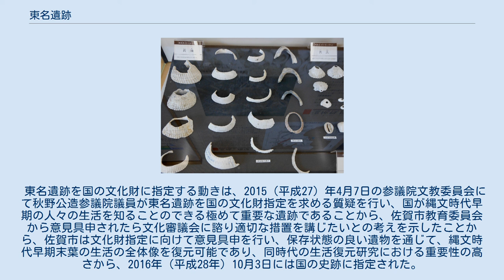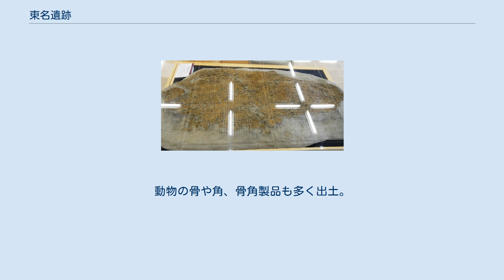東名遺跡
貝塚をスライスした断面標本 東名遺跡（ひがしみょういせき）は、佐賀県佐賀市金立町大字千布にある縄文時代早期末葉の遺跡で、集落遺跡と貝塚からなる。
動物遺存体のほか日本最古級の編み籠、櫛、木製皿などの植物遺存体が出土した低湿地遺跡で、2016年に国の史跡に指定されている。
 東名遺跡 本遺跡は、佐賀平野の中部、現代における佐賀市街の北に位置する。
現在の海岸線よりも12kmほど内陸にあるが、縄文海進極大の直前であった約7,000年前（較正年代約8,000年前）当時の海岸線は遺跡付近にあり、近くには大きな河川があって遺跡はその左岸と推定される。
遺跡は現在の標高 T.P.3mから T.P.-3mにかけての低湿地にあった。
 遺跡周辺は干潟や葦原で、現在の有明海沿岸と似たような環境にあったと考えられる。
これは、干潟に生息するヤマトオサガニやムツゴロウ、汽水域の葦原に生息する貝類が出土したことによる。
 なお、本遺跡の北西300m付近には同じ時代の貝塚を伴う久富二本杉遺跡がある。
 縄文海進は16,000年前から7,000年前まで続き、当地でも海岸線が移動し続けた。
約8,000年前に当地の辺りが海岸となったことで、海の幸を求めた縄文人が当地に集落を作ったと考えられている。
 出土遺物の年代は約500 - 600年間に限られ、その上に粘土が堆積していることから、数百年で海進が進んで海面下に没し、住めなくなったと考えられる。
 古有明海の海面下に没した遺物の上には、現在の有明海沿岸と同様、河川が運ぶ土砂に加えて満ち潮が運ぶ浮泥（粘土）が堆積し、5mを超える厚い粘土層に覆われる。
約7,000年前には、現在と同様に平坦な地形になった。
 その後、徐々に海退が進んで陸化したが、地下水位は高い状態に保たれたと考えられる。
 当地では、佐賀導水事業の中で洪水調節などを担う巨勢川調整池の建設計画が進められていた。
1990年（平成2年）に行われた事業前の埋蔵文化財調査で、初めて遺跡が発見された。
 これを受けて、1990年度から1996年度（平成8年度）にかけ、現標高 3mの微高地にある集落遺跡で第1次発掘調査が行われた。
この時は、多数の集石遺構（炉跡）と墓地と見られる人骨集中地が発見され、土器、石器、動物の骨などが出土した。
 その後、調整池の建設が始まる。
しかし、重機による掘削中の2003年度（平成15年度）に貝塚が発見され、調査を進めたところ、1次調査よりも低い現標高 -0.5m - -2mの地点から6か所の貝塚が確認された。
これにより、再調査が行われることとなった。
 第2次発掘調査は2004年度（平成16年度）から2007年度（平成19年度）まで、6つのうち真ん中に位置する第1貝塚と第2貝塚周辺で行われた。
貝塚からは哺乳類や魚の骨、骨角器が多数出土した。
また第2貝塚の周りを中心に、多数の貯蔵穴が発見され、そこから腐敗があまり進んでいないドングリや多くの編みかごが出土したほか、当時湿地であった粘土層から皿、鉢、櫂、櫛などの多様な木製品が良好な保存状態で出土した。
 1次調査の時点で佐賀平野では希少な縄文遺跡であったが、2次調査で出土した木製品の中には国内最古級の物が含まれるほか、様々な編み方の編みかごや異なる制作段階の鹿角製装身具からは当時の文様文化を窺い知ることができるなど、新たな発見があった。
こうした生活用具や食料の残滓などが良好な状態で遺る遺跡は、同時代では日本列島でも類例が少ない。
cf.粟津湖底遺跡（滋賀県）など。
 酸性土壌により劣化が進みやすい日本の先史遺跡の中では、遺物の保存状態が良い遺跡は少ない。
本遺跡がこうなったのは、遺跡の形成後急速に透水性の低い粘性土に覆われ、かつ地下水位が比較的高く、土壌が間隙水で満たされた状態が続いたことで、生物的・化学的環境が還元状態に保たれたことが指摘されている。
加えて、間隙水内で貝塚に蓄積した貝殻の炭酸カルシウム分が溶出し、周囲の酸性土壌を中和した。
 巨勢川調整池内の貝塚。
盛土保存されている。
 第1・第2貝塚は発掘調査、第3 - 第6貝塚の4つは掘り起こさず現地で盛土保存されている。
保存遺物の劣化を防ぐため、専門家による委員会で検討が行われ、指針として酸素（空気）を遮断すること、雨水や地下水の侵入を抑制すること、土壌の乾・湿の繰り返しを極力避けることが示された。
これに基づき、工事で掘り出された5m弱の粘土層を代替...